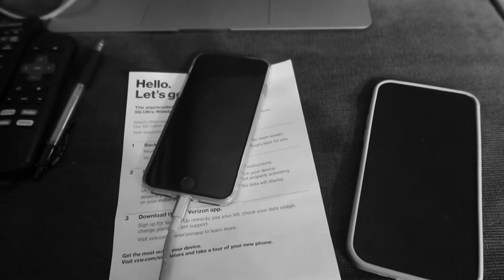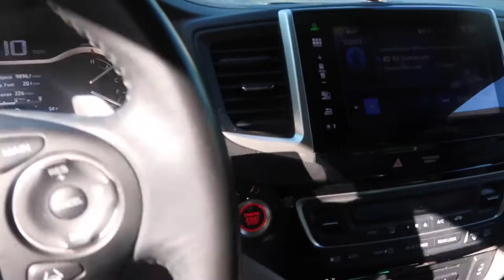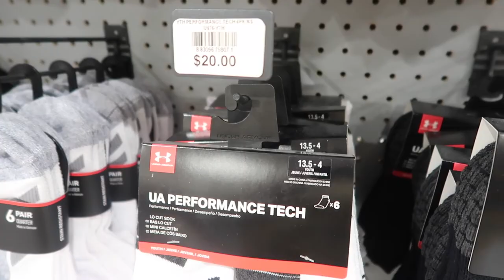GOING BACK TO SCHOOL IS EXHAUSTING! | KIDS ARE SO TIRED FROM SCHOOL AFTER 18 MONTHS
FETCH APP -2000 BONUS points w/ REFFERAL CODE:
5KKJA